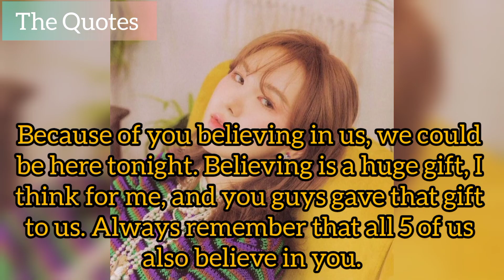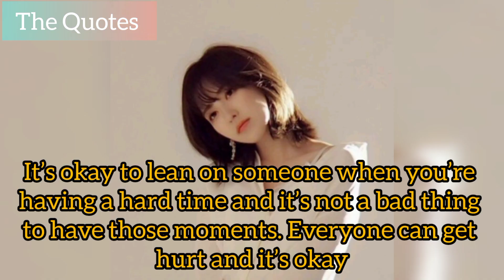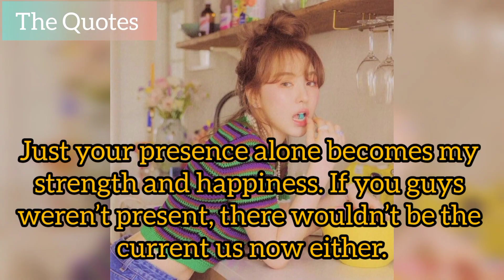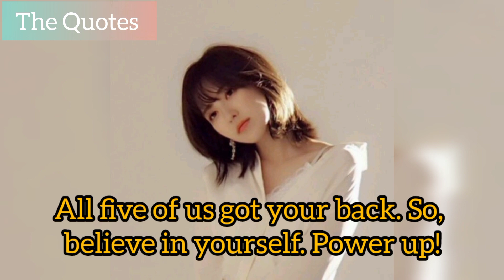WENDY SON BEST QUOTES